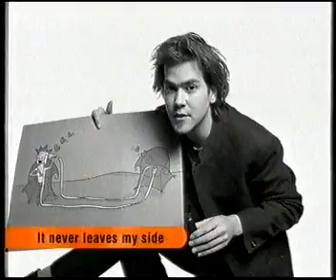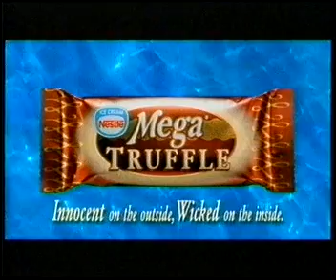T4 adverts 1999